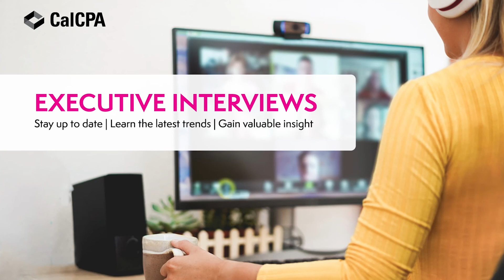CalCPA Executive Interview- Ep. 1: Interview with Josh Lance of Ignition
Watch a short clip from the CalCPA Executive Interview Series, free on-demand videos created to help our members stay up to date on the latest trends and gain valuable insight from the thought-leaders in the accounting profession.  Tax season is just around the corner. It is time to start thinking of future-proofing our firm. In the 30-minute executive interview, Josh Lance, CPA & CGMA, head of Accounting for Ignition and owner of Lance CPA Group, will share a blueprint to help viewers build an efficient and profitable virtual firm in time for the next tax season. Hosted by Carolyn Cotter Gersovitz. CPA. this interview is a must watch for anyone who prepares tax returns and serves taxpayers or business clients.